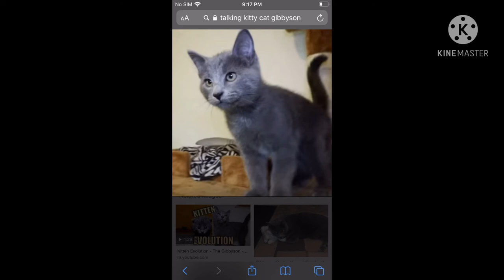My daddy’s got a gun meme but talking kitty cat